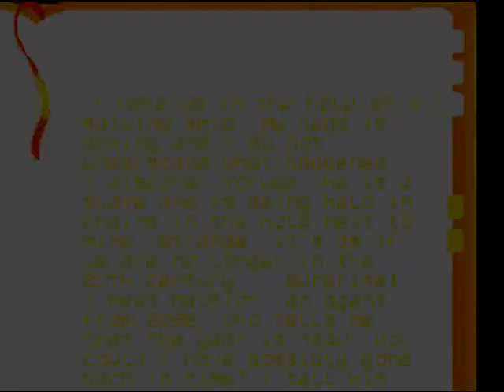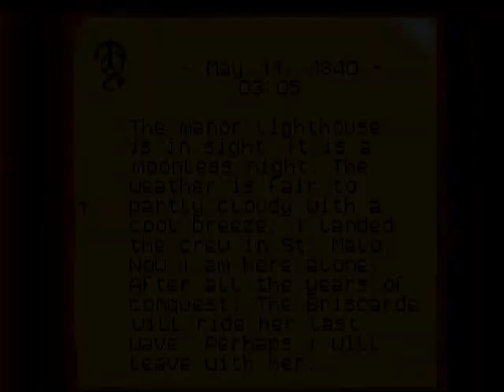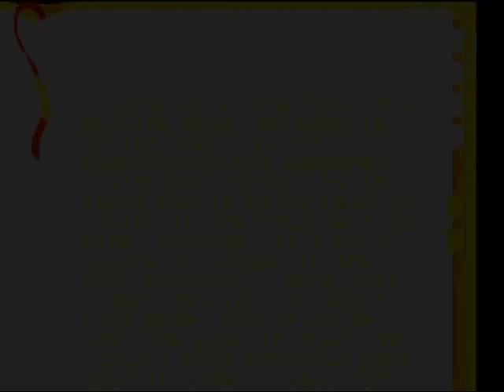Let' Play: Lost in Time -04/09 - Philibert's log!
We take a ride up with the elevator, solve a fairly simple puzzle and read captain Philibert's log. How pathetic. After this little break we continue MacGyvering for a cork and take a little boat ride... oh my!
Lost in Time was developed by Coktel Vision and distributed by Sierra-Online in 1993